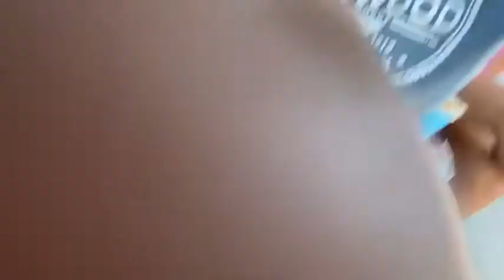Beach Vlog Pt.1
ft . julie ellis & juliana willis
(julianas editing )